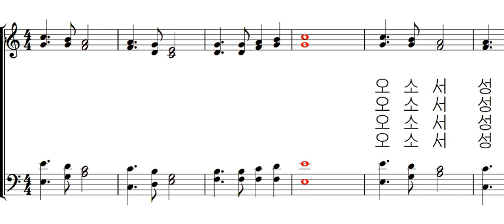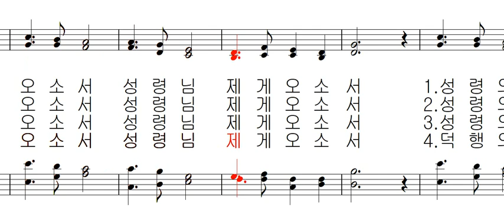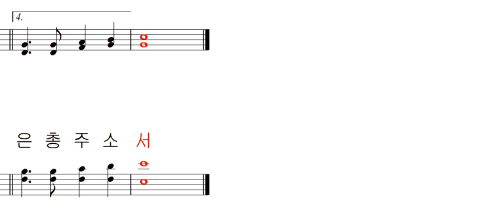기도 공동체 성가 508 - 성령의 은사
기도 공동체 성가 508 - 불모임 작사 작곡 김태집 편곡 - 성령의 은사